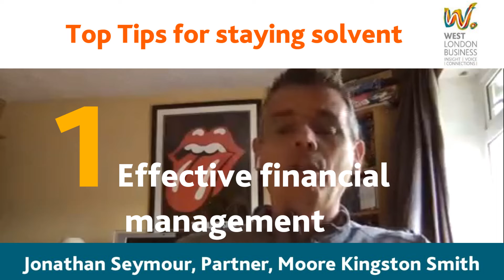TOP TIPS: keeping your business solvent during the Coronavirus pandemic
Talk at Ten contributors share their top tips looking at keeping your business financed during the COVID-19 outbreak.